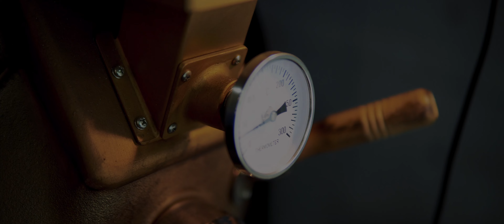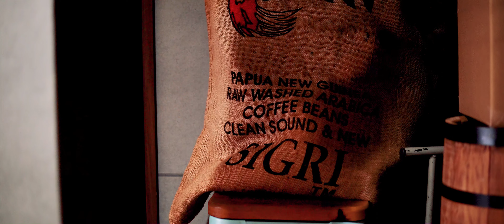Schop Bean | Sony a6600 | Sigma 30mm F1.4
Schop Bean

Format: NTSC 24fps XAVC S 4K
Look: SL CLEAN FUJI A NDR
Focus: Manualfocus

写真家 / 映像クリエーター / デザイナー
Photographer / Videographer / Design